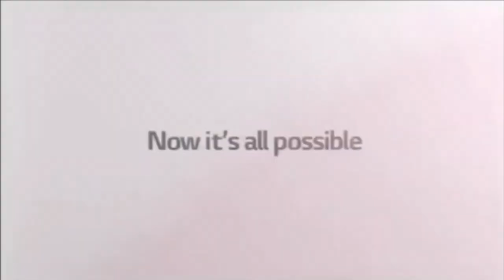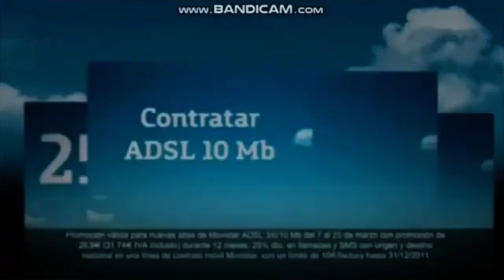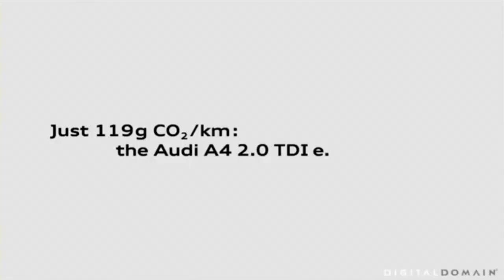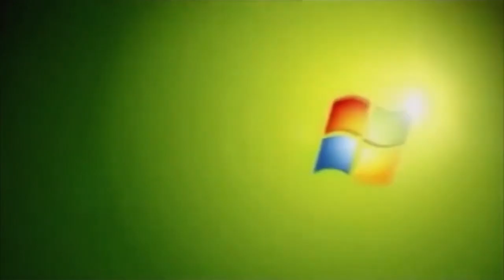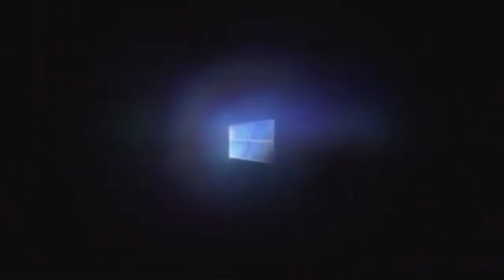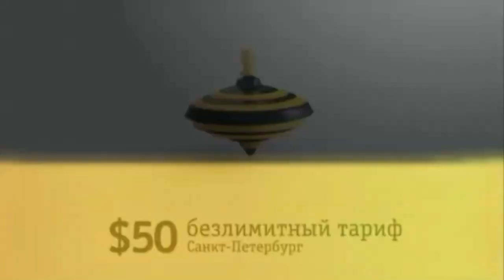the very best animation logos but updated for your convenience